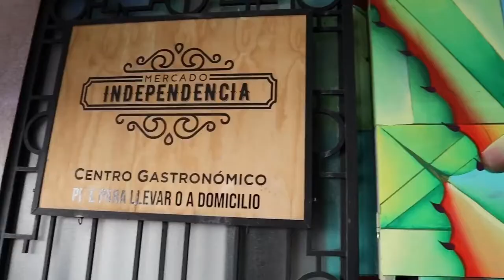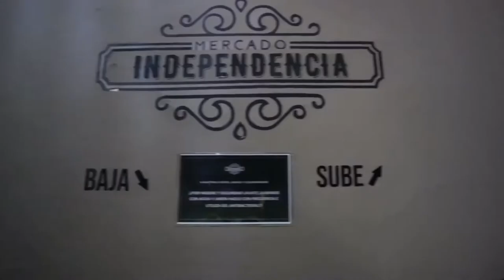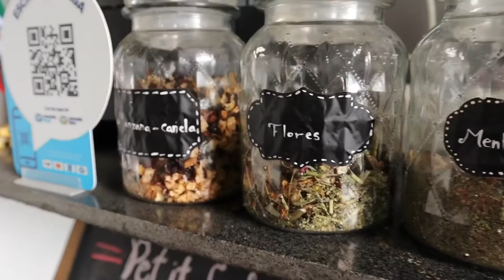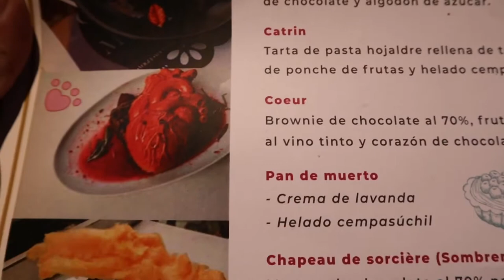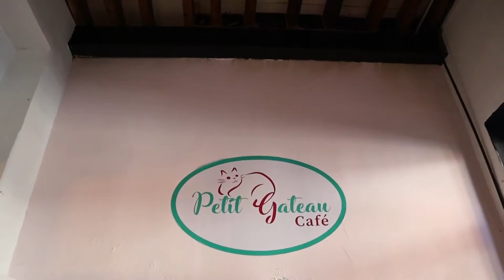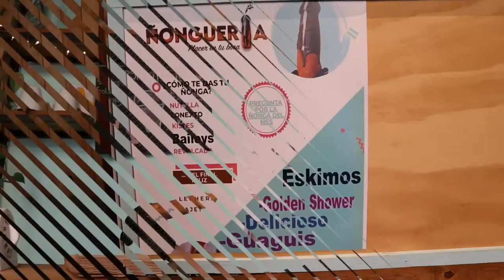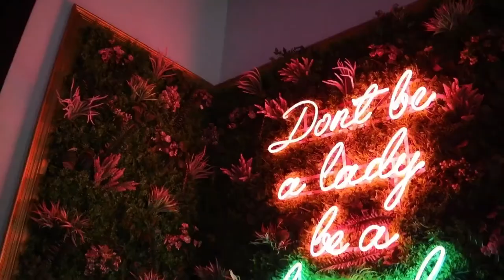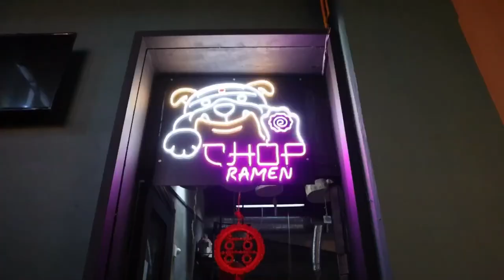Postres | Petit Gateau Café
En el corazón del Mercado Independencia, te sorprenderan los sabores artísticos que Petit Gateau tiene esperándote.

MERCADO INDEPENDENCIA

Ubicación: Av Independencia 40, Colonia Centro, Centro, Cuauhtémoc, 06000 Ciudad de México, CDMX

NOTA: Algunos locales de comida abren Lunes a Sábado / Domingos 12:00pm
-Metro más cercano: Bellas Artes